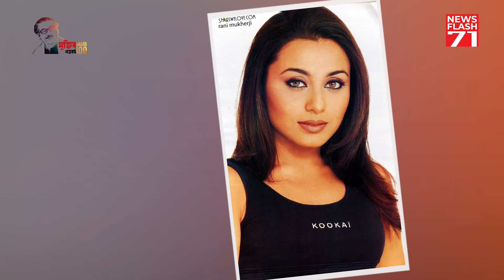'সাথিয়া' নিয়ে আতঙ্ক! রানীর মা- বাবা ছিল যশ চোপড়ার স্টুডিওতে আটক | NewsFlash71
Copy right @newsflash71